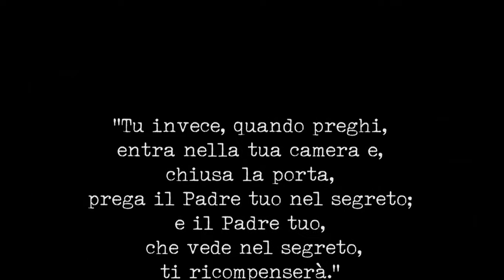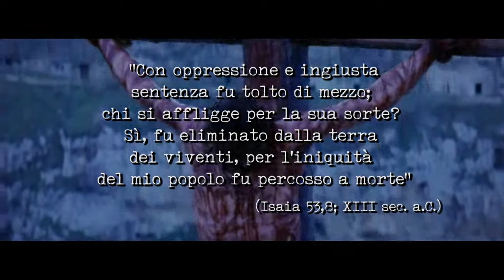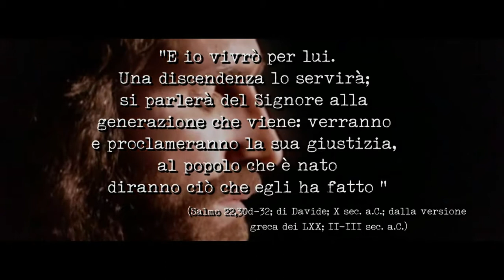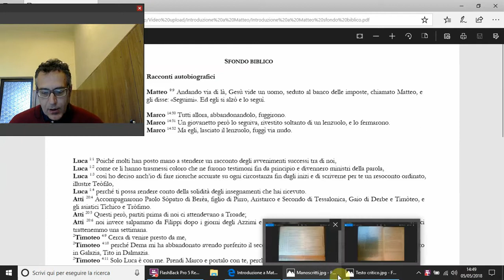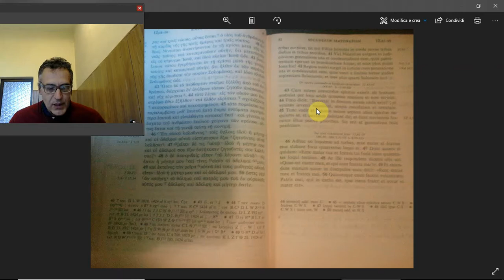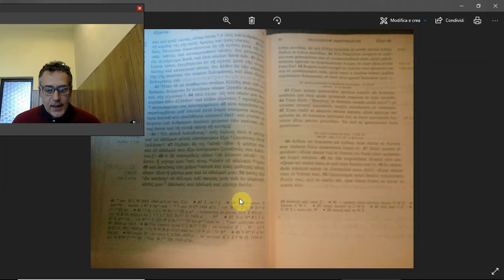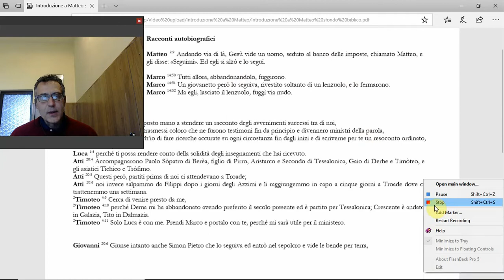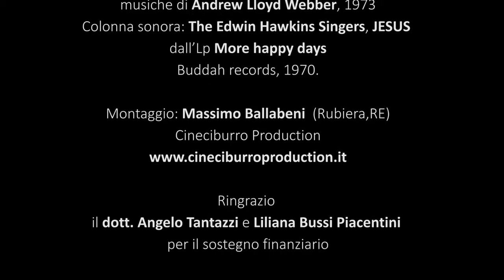Introduzione al Vangelo di Matteo, di Benedetto Piacentini